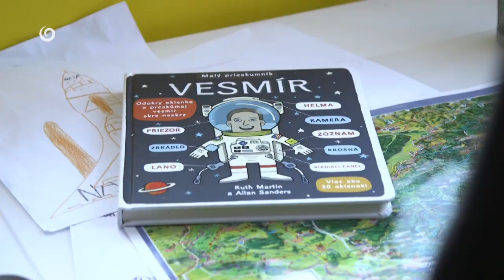NOVÉ BÝVANIE DIZAJN (1.8.2021 o 17:50 na JOJke)